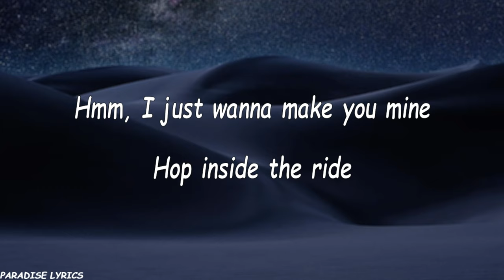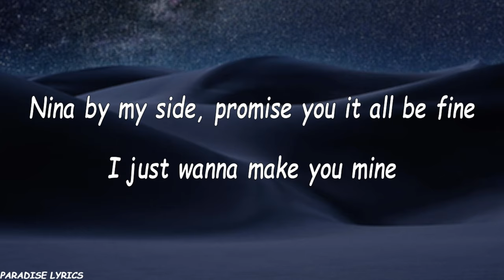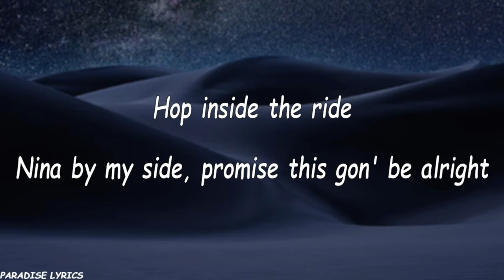DripReport - Skechers (slowed - reverb) (Lyrics Video)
SME
On behalf of: Arista Records